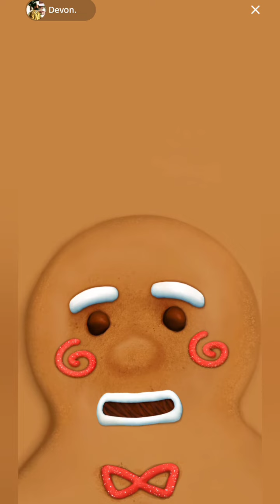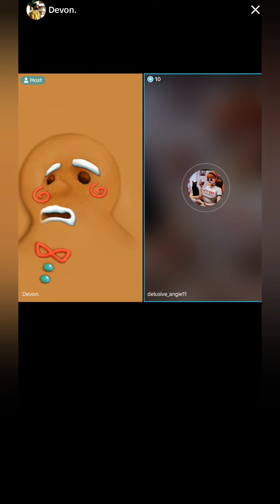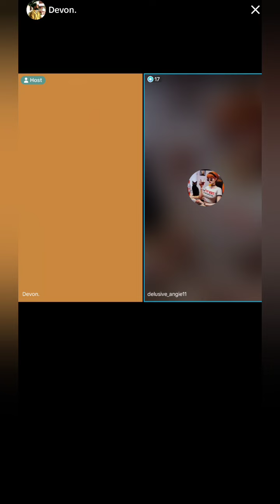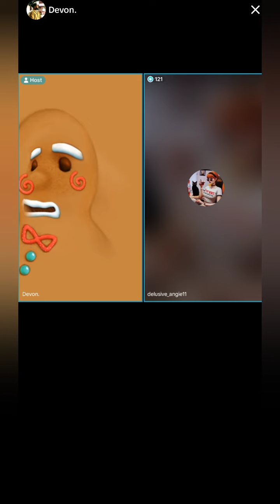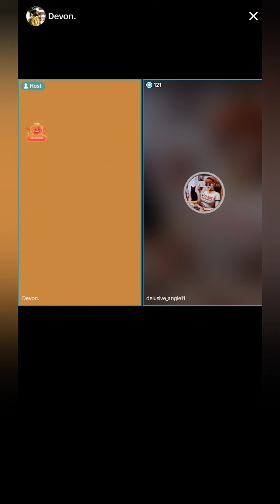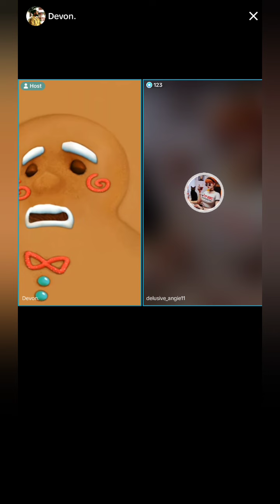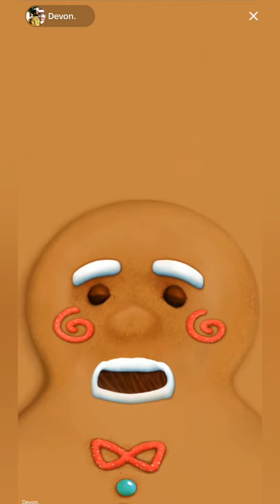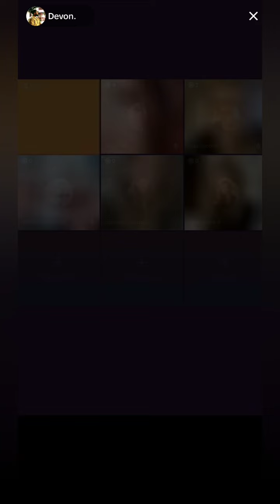Discussion with Devon